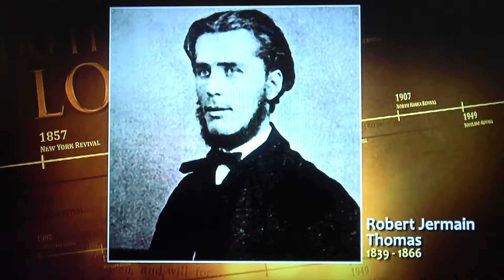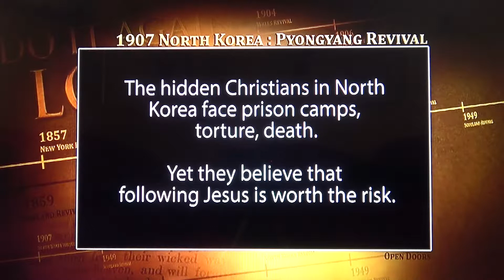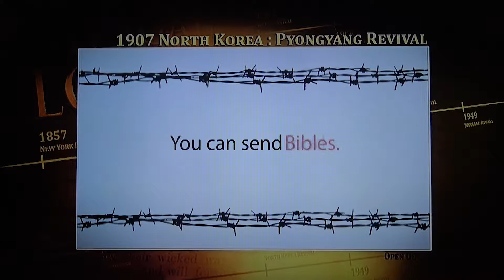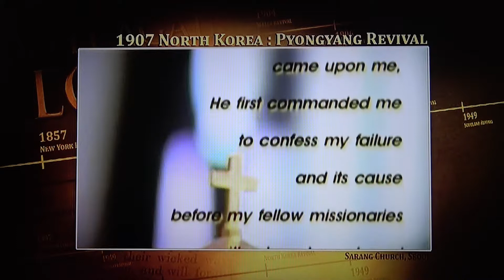The Pyongyang Korean Revival, 1907, Christian Awakening in Korea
Join revival historian and author Mathew Backholer and Revelation TV CEO Gordon Pettie as they explore the power of the the great revival in Korea, in 1907.  Find out more about Mathew Backholer's books and join ByFaith Media on social Media.